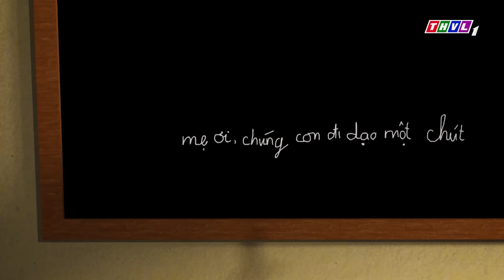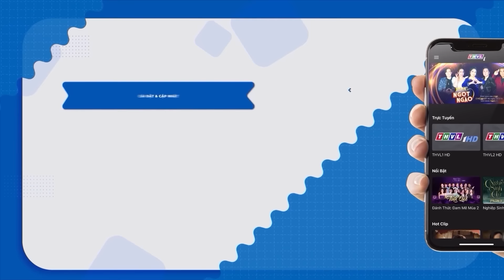TRÍ THÔNG MINH CỦA CÁO trọn bộ | Cổ tích 3D 2023 mới nhất | Truyện cổ tích Việt Nam hay nhất 🎭